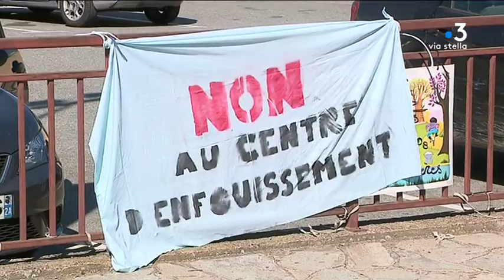Ponte-Leccia : les habitants contre le projet de centre d’enfouissement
Equipe :
- Pierre Nicolas
- Marion Lompajeu